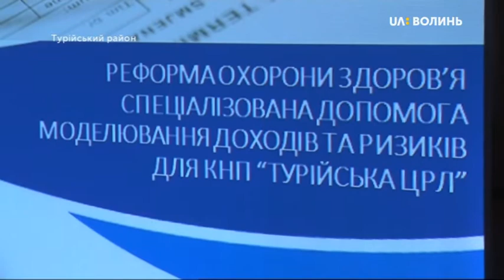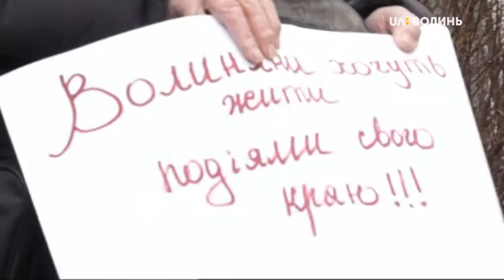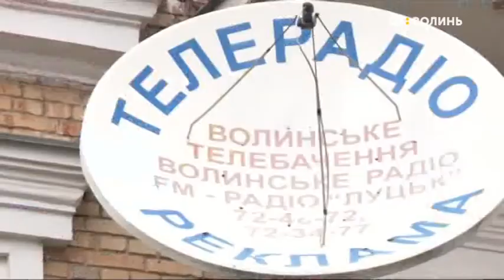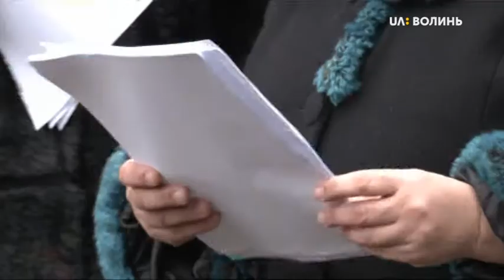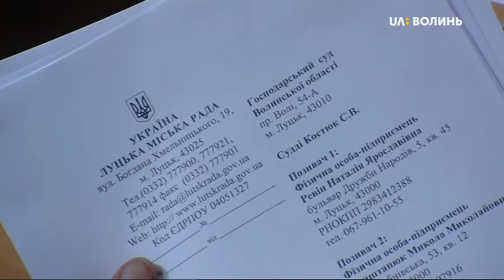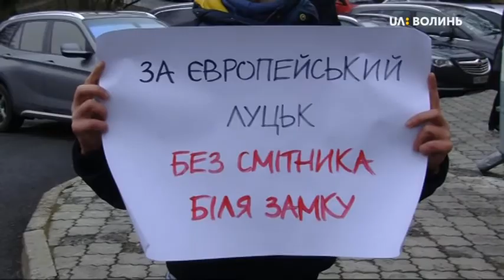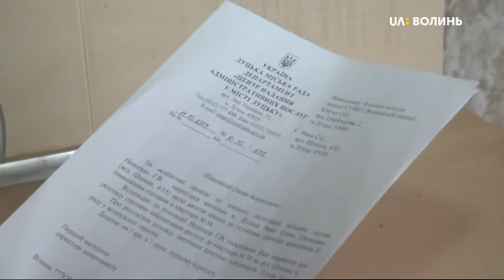25.02.2020. Новини. 19:00